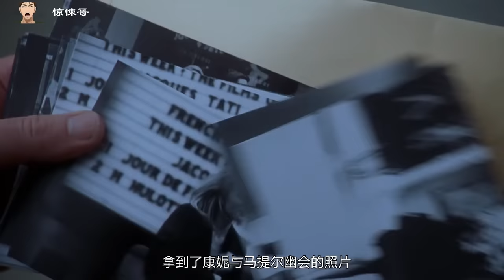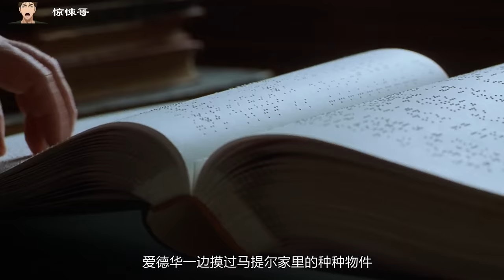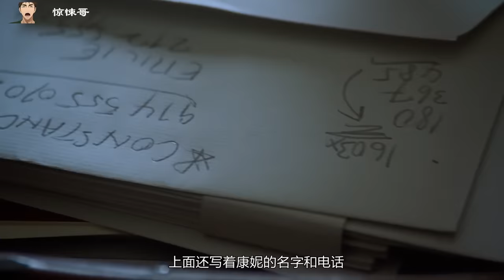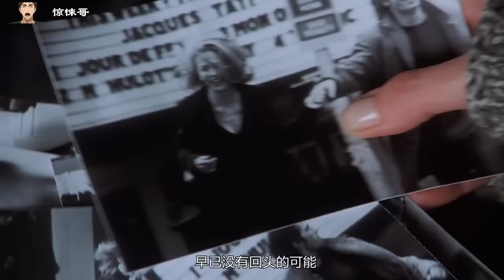位列十大“不宜”片榜首，卻是一部教育片，有些事情一旦做了，就再也抹不去！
不忠